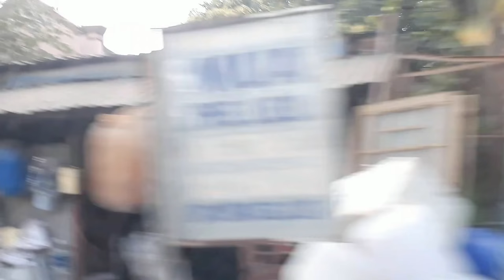Tôn chống nóng Q9 Cầu Gò Công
chuyên phân phối, cung cấp sỉ lẻ Tôn chống nóng-Cầu Gò Công Q9 chất lượng cao với Giá Tốt nhất, chiết khấu cao, khuyến mãi thường xuyên, Giảp pháp mua sắm vật tư thông minh tối ưu tiết kiệm nhất